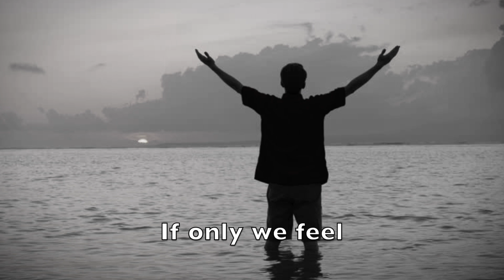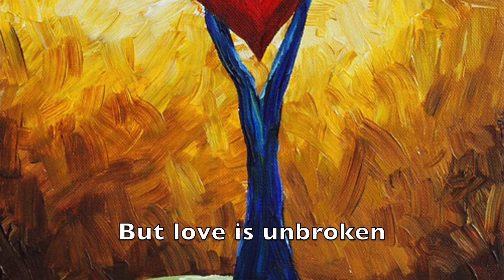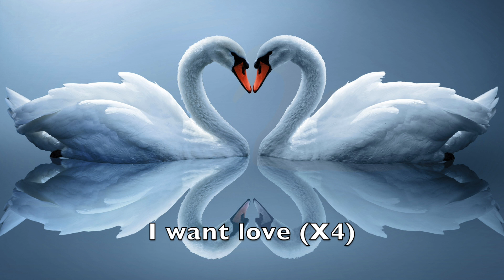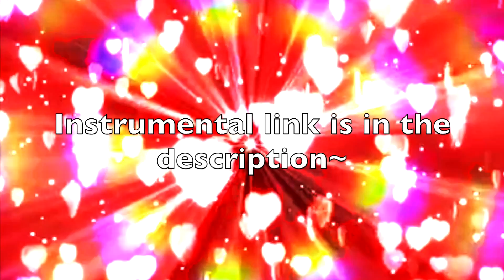Sam D.~ "No War, Love" (Original Song) (FIRST TAKE)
A little Original Song with my own lyrics again~